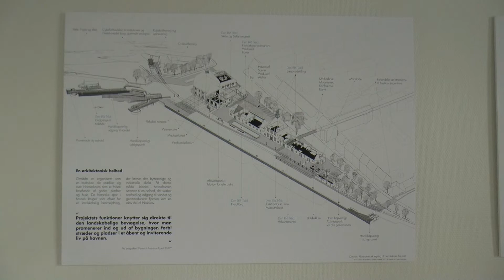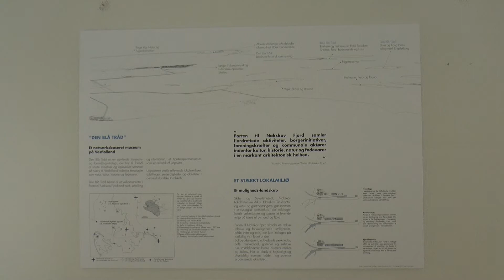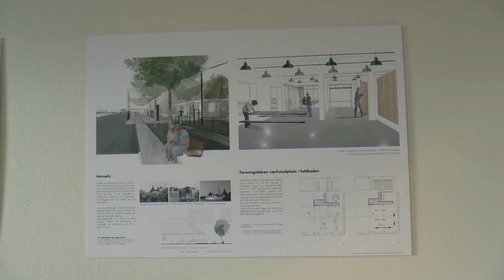Porten til Nakskov Fjord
Der er planer om at omdanne Toldboden, Havnebygningen, færgelejet og Honnørkajen/Toldbodkajen til et spændende kulturelt fyrtårn i Nakskov. Projektet kan, under Nakskov Kulturfestival 2017,  studeres nærmere på en udstilling om "Porten til Nakskov Fjord" på 1. sal i Toldboden.